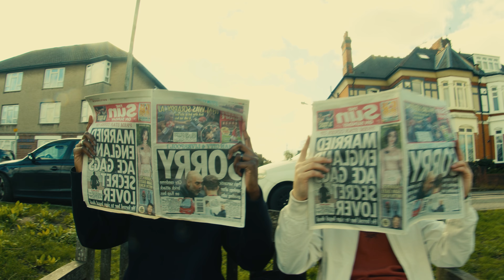I Don't Even Know Myself ft tmdistant (music video)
KEEPER

LYRICS
Pass the blunt
I'm overdue assignments
Talk is cheap, not feeling this, I'm tired
Sitting up alone again is all I want
3 shots are done but I'm already gone
But its what wanted
Always doing something
I've been losing real sleep
And its all for nothing
Hope had you're had fun
Know hate my guts
Couldn't give a fuck
Guess I'm toxic

Right now
I don't even know myself
Too gone
Now everything clouded
Can't stop
I don't even wanna slow down
Bang bang
The sound of a gloc hits
And I
Can't even make up my mind
So I
Don't wanna take up ur time
Right now
I don't even know myself this time
Uh
So I should probably just drop this

You ain't nothing but Innocent
But your teeth are so venomous - Yea
You feeling intermit
But I'm on the fence again
So,
Where do we go from here
Loving ain't enough
When you be cutting my throat again
With the words you say
You relapse in pain
On the road, on the road
Feeling torn and pain
Its feels like
Your heaven sent,
With an evil face
Just open up and tell me why
You live the pain and say

Right now
Too gone
Now everything clouded
Can't stop

Im not dying my friend
Just been tying loose ends
Can't see the wood from the trees outside
guess its true you can't say goodbyes
I'm not one you can love
Don't waste the breath from your lungs
Just throw the pain in ur chest aside
Guess its best if we say goodbyes

Right now
Too gone
Now everything clouded
Can't stop